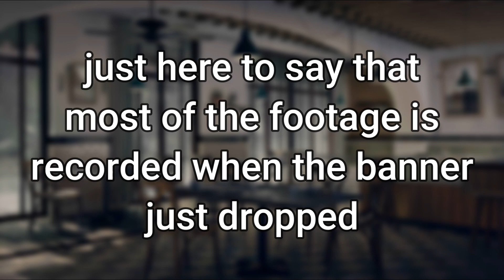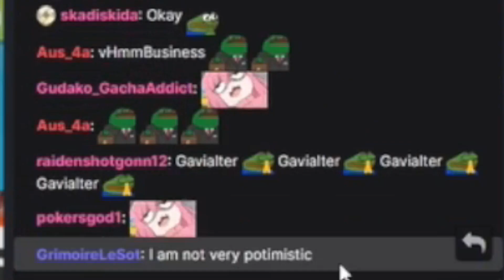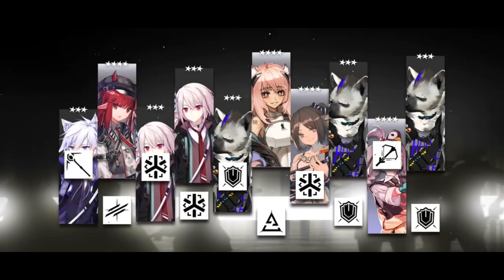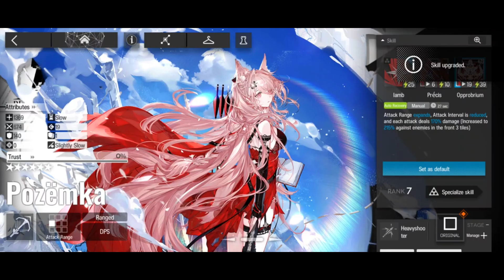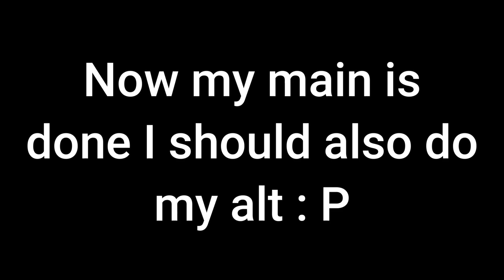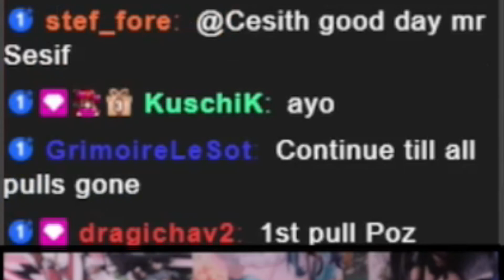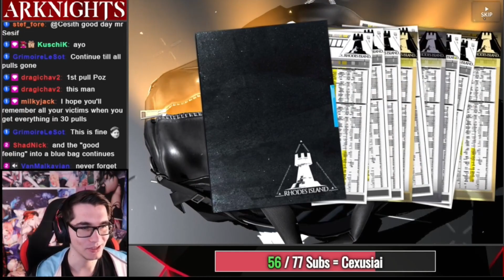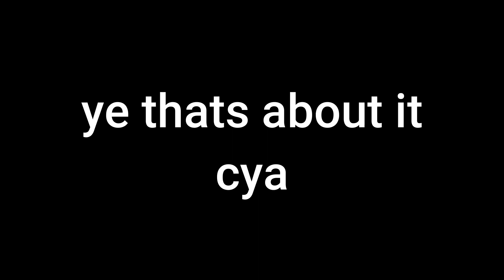Arknights streamers pull pozëmka for me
Now that the video is finally up I can get back on working on my art portfolio stuff and other projects. If you enjoy the video consider checking out my other videos or speedruns. Anyways Happy Chinese New Year Eve yall :D

Stuff I used:
- A vod of Vifer's viewer pull stream
- A vod of Cesith's no gacha vs Idea City stream
- Arknights IS2 Shop ost
0:00 message
0:17 Scamfer pulls
2:28 Other pulls I saved up
4:32 E2 Pozëmka
6:22 Cesith pulls on my alt
10:45 Ja thats it